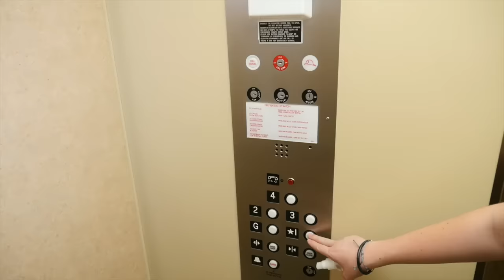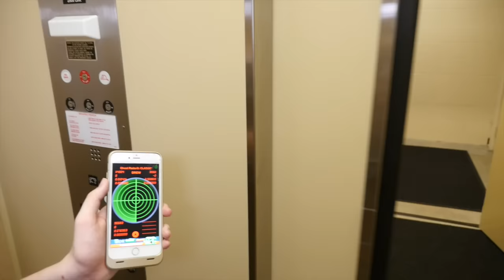GHOST HUNTING with SHANE DAWSON (Part 2)